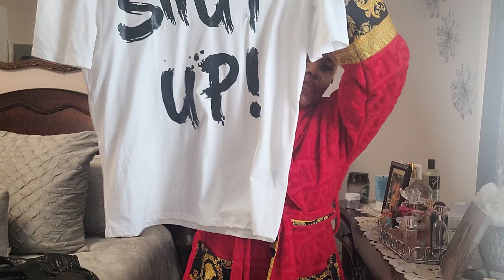IT'S MY BIRTHDAY 🎂. FREE STARBUCKS COFFEE. MY DAY TURN OUT AMAZING. FASHION NOVA JEAN.